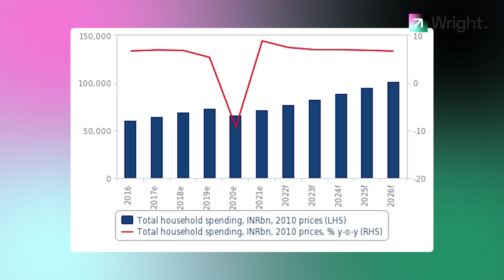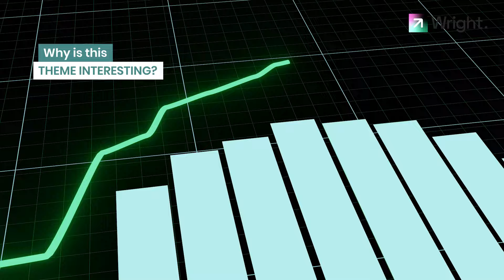Rise of India's Affluent & Luxury Sector: A Golden Opportunity 💎 | Wright Research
India’s luxury market is witnessing explosive growth, creating a golden opportunity for both domestic and international brands. With the rise of an affluent class, higher disposable incomes, and a shift toward premium lifestyles, India is becoming one of the fastest-growing luxury markets globally. In this video, we’ll break down the factors driving this unprecedented boom, as well as the categories and brands that are leading the charge. 💎

India’s luxury goods market is forecasted to reach $7.86 billion by 2024, with an annual growth rate of 12-15% according to Bain & Company. We explore why this growth is outpacing other major markets and which segments—like luxury jewelry, automobiles, and high-end fashion—are seeing the highest demand. 🏎️

India’s affluent class is expanding rapidly, driving demand for luxury products and experiences. With the affluent population expected to reach 100 million by 2027, a new generation of aspirational Indian consumers is looking for brands that reflect status, quality, and exclusivity. We discuss how this demographic shift is reshaping India’s consumer landscape and creating fertile ground for premium brands. 🚤

Major international brands such as Dior, Louis Vuitton, Coach, and Balenciaga are investing heavily in the Indian market, often releasing exclusive collections tailored to Indian tastes. These brands are adapting a “glocal” approach, blending global standards with local appeal to resonate with Indian consumers. Discover how they’re establishing a strong foothold through flagship stores, partnerships, and local influencers.

With India projected to become the world’s third-largest economy by 2027, the luxury market’s future looks bright. Understanding the dynamics driving India’s luxury consumption—rising income levels, digital accessibility, government support, and changing consumer preferences—can offer valuable insights for brands, investors, and industry enthusiasts. This video provides an in-depth look at how India’s luxury market is evolving and why it represents a golden opportunity for those poised to meet the demands of Affluent India.

🙋‍♂️ About us: Wright Research is an AI powered investment advisory and research firm that uses quantitative research and machine learning to create stable Equity & Mutual Fund investment options that generate return potential across different market conditions. The investment products are available for retail investors as Robo-advisory portfolios. Optimize your portfolio and work towards your financial goals with our bundles, designed with the power of Data Science.

Wright Research was incorporated in November 2019 as Wryght Research & Capital Private Limited and is a SEBI registered corporate investment advisor (INA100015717) and a Registered Portfolio Manager (INP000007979).